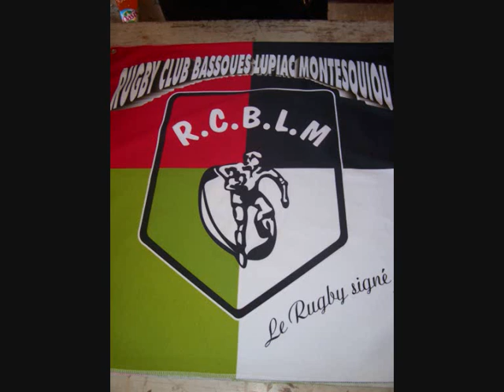rcblm 1/2 de finale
rcblm